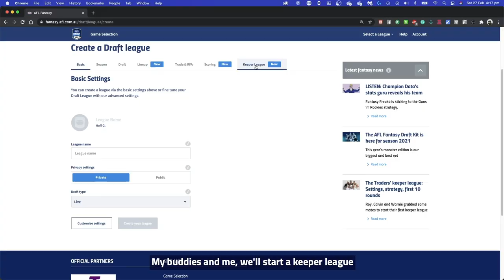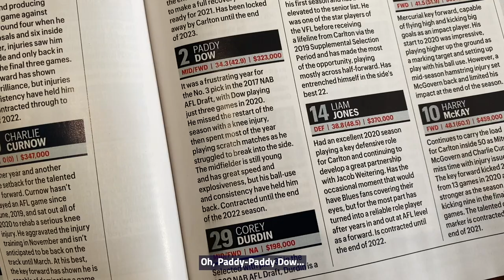I Get Around (Paddy Dow) - The Keeper League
Check out Dos' new video clip, featuring Heff from The Keeper League Podcast, about another one of his GOATs - Paddy Dow.

Credits:
Haydn 'Dos' Kenny - Lyrics and lead vocals
Ryan 'Heff' Gerlach - Back up vocals, mixing, mastering, video production

Special Guests:
Warnie, Roy and Calvin (The Traders / DT Talk)
Lekdog (Jock Reynolds)
Alexander Smith